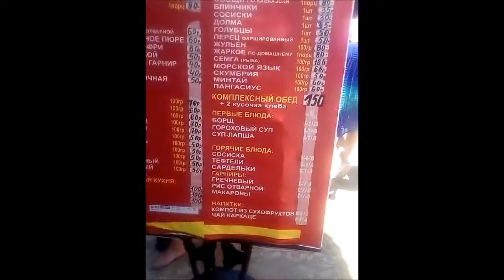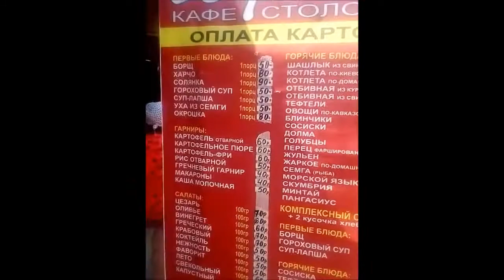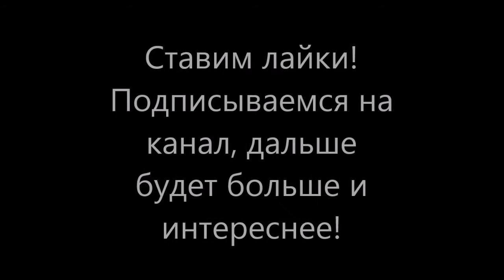Паралия в Витязево, пляж, море 19 июля 2020.